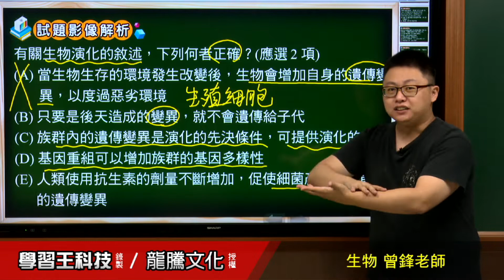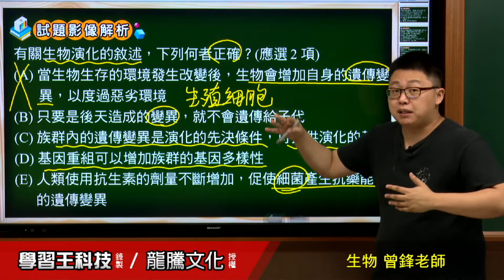【月考王解題影音】《普高生物》 第9回 3-1生物的演化 多選題43